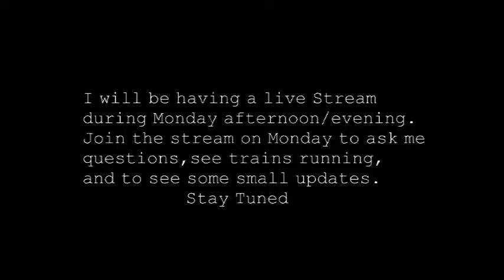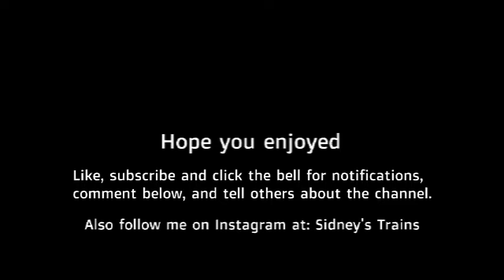Entertrainment Junction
These are some clips of my trip to Entertainment Junction in Ohio. Also there will be a live stream on Monday, so stay tuned for that and as always like, subscribe and click the bell for notifications, comment below, and tell others about the channel.

These are not toys, they are models that are not intended to be used by children unless they are 14 years of age.